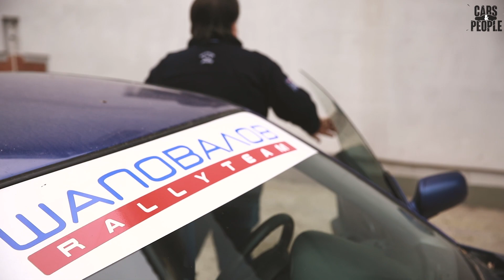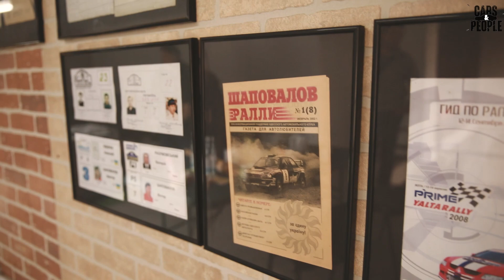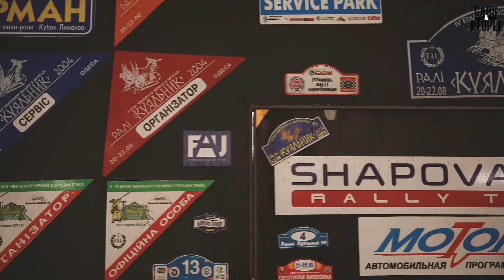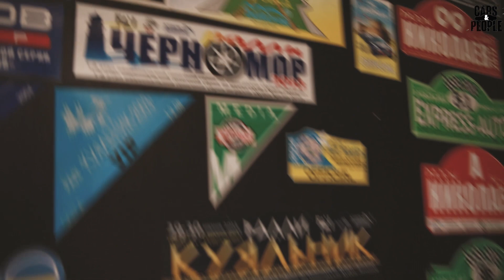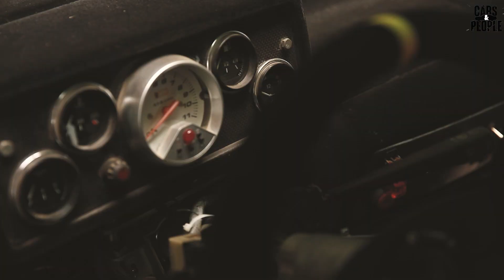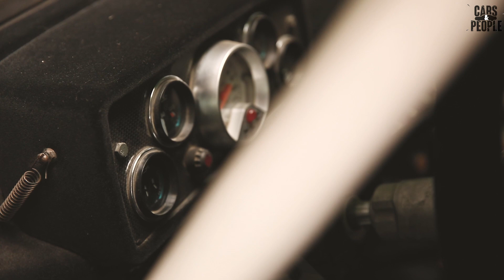Кухня Кубка Лиманов. Виктор Шаповалов | Мини ралли Кубок лиманов | Cars&People Автоновости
Виктор Александрович Шаповалов - чемпион и призер чемпионатов Украины по авторалли, председатель комитета автомобильной федерации Украины по мини ралли, промоутер чемпионата Украины по мини ралли «Кубок Лиманов» .  Расскажет историю создания и развития раллийных гонок, которая начиналась  много лет назад в Одессе.
 Наша новая рубрика- это "кухня" внутри гоночного движения, где мы приглашаем лучших участников этого вида спорта.
Интервью канала «Cars&People Автоновости» - это всегда интересно, необычно и познавательно. Присоединяйтесь!